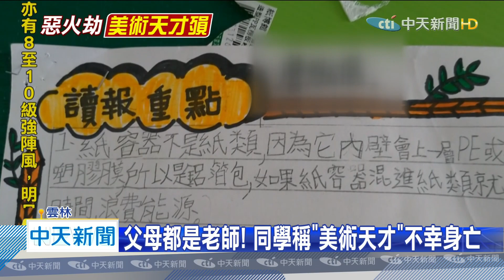20200810中天新聞 我的寶貝兒子！ 11歲長子不治 母悲慟哭癱軟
這場無情大火，讓一家三代7口傷亡！阿嬤是當地鄰長，熱心公益在鄰里間頗受好評，兒子媳婦是國中國小的老師，家裡三個小孫子鄰居都說可愛又乖巧，不幸喪命的長孫，讀小五暑假過後就要升六年級，老師說他品學兼優，尤其很有畫畫天份，班上的布告欄幾乎都是他的作品，突然的噩耗，老師和爸媽都無法接受，彼此相擁悲慟大哭，場面令人鼻酸。